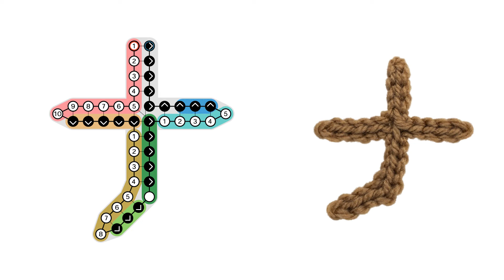編みもじ編み図「ナ」